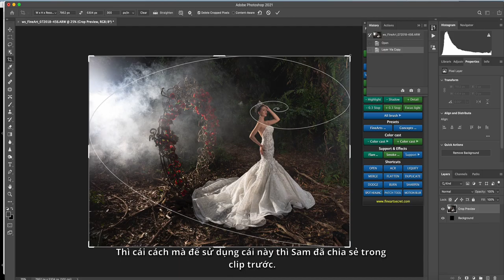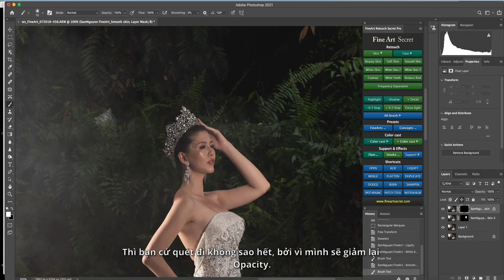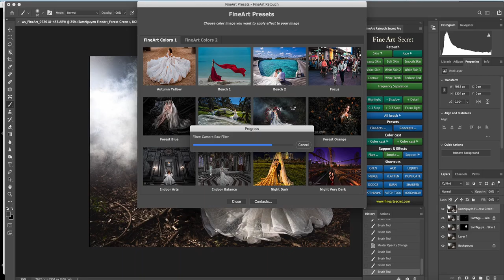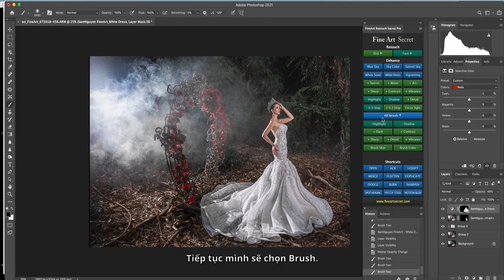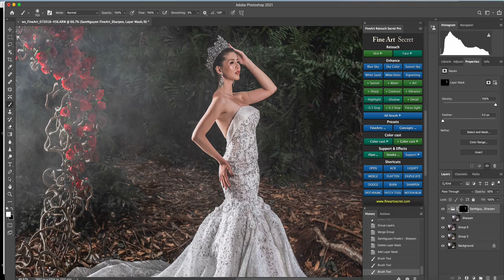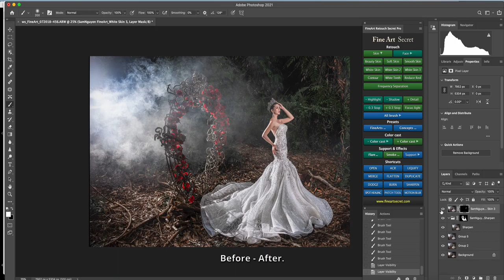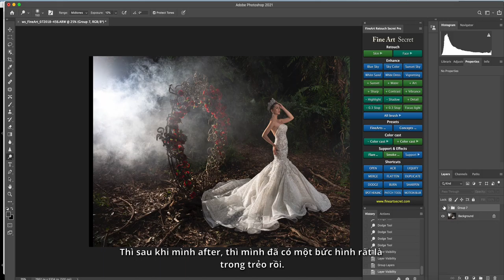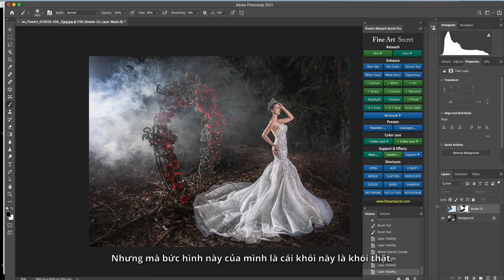Hậu kỳ bức ảnh chất FineArt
Học để làm chủ ánh sáng và tạo ra những bức ảnh đẳng cấp tại